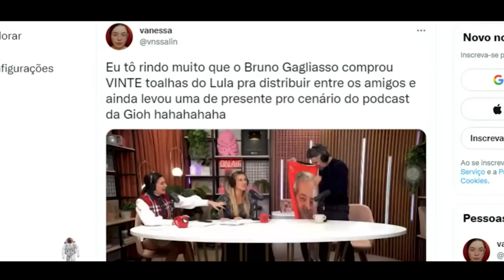MARCO ANTONIO DETONA ESQUERDISMO DE BRUNO GAGLIASSO | Pânico 2022 #159